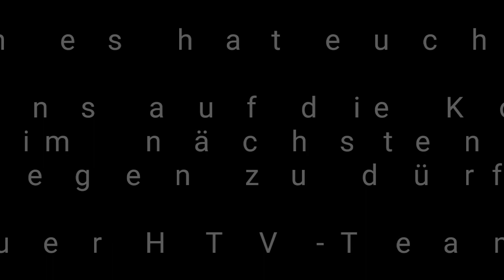Haaner TV CityFit - RückenStretch & Relax mit Doro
In diesem Video könnt ihr gemeinsam mit Doro eine Einheit RückenStretch & Relax absolvieren. Die hierbei geförderte Beweglichkeit ist für alle Altersklassen und Sportarten von Vorteil. Ihr braucht kein Material, nur eine Matte oder Teppich, auf die ihr euch zwischendurch legen könnt. Viel Spaß mit diesem 20-minütigen Programm.Hinterlasst uns gerne Eure Kommentare!